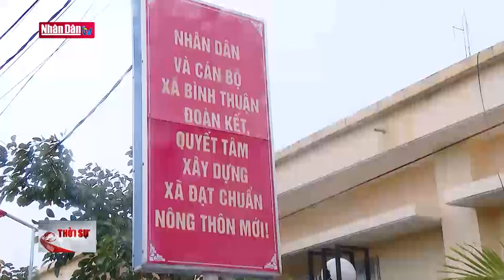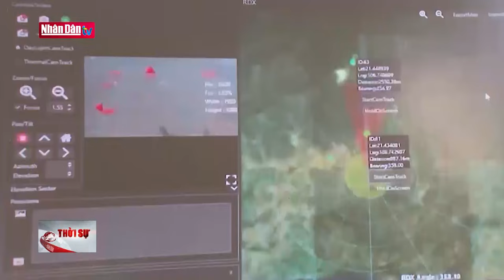Chủ tịch nước Võ Văn Thưởng thăm xã nông thôn mới Bình Thuận, Quảng Ngãi | Tin Chính trị - xã hội